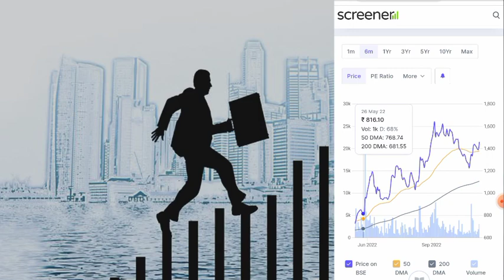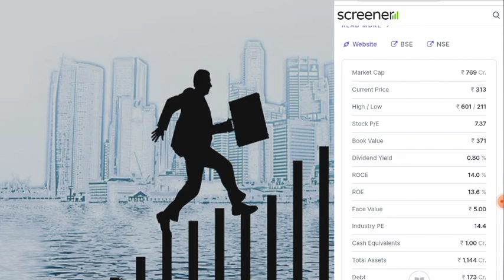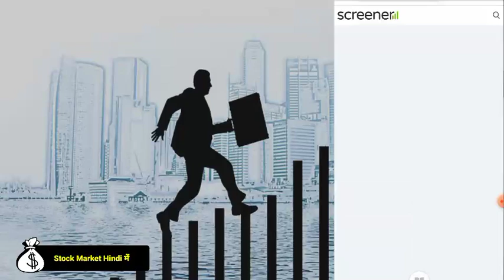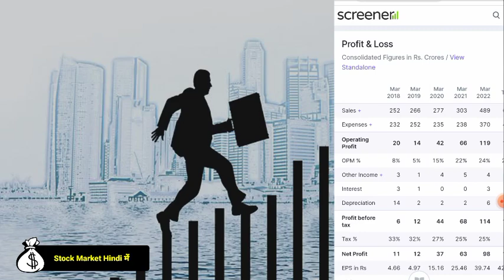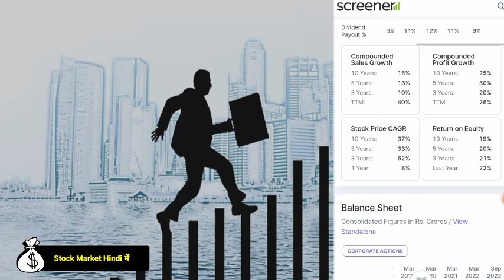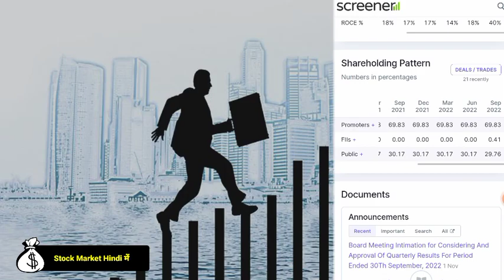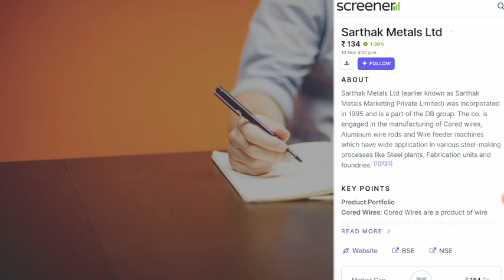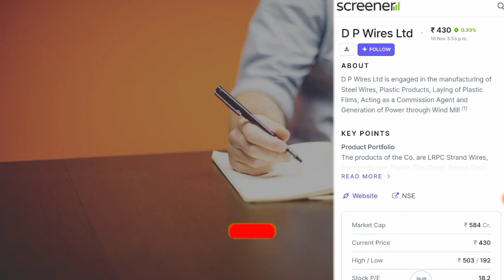इन 5 कंपनी में बस 5k लगा दो |High Return Stocks#stock market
stock market
stock market news
Micro cap stocks with potential
small cap stocks
micro cap stocks
Best return shares in india 2022
Fastest growing stocks in india 2022
share market
Best small cap stocks under 500 rupees
Best stocks for beginners 2022
cagr stock market
compound interest in stock market
what is cagr in stock market
high cagr companies in india
high cagr share
highest cagr stocks